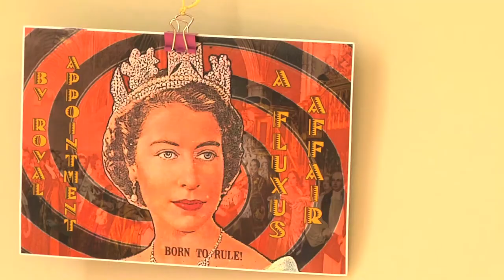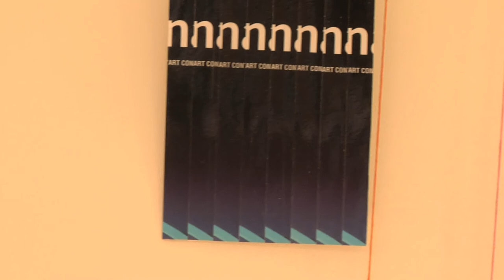Mail Art - Kiera Pannell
This is Art: A Mail Art Show at Culture and Language Connexions. June thru August 2011. Host: Hawerht Jorna. Camera: Louise Callier. Editor: Hawerht Jorna.